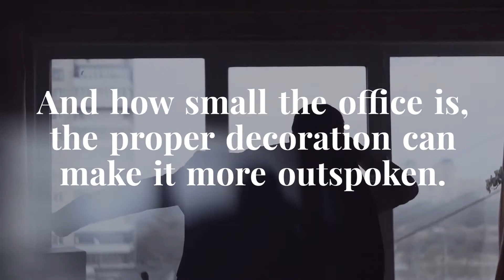Buy Cheap Office Furniture from a Renowned Provider/ Ask the Best Provider and Buy Office Furniture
No matter how small the space of a room is, the proper decoration can make it useful. And a reputable provider can offer suitable office furniture in an affordable budget.